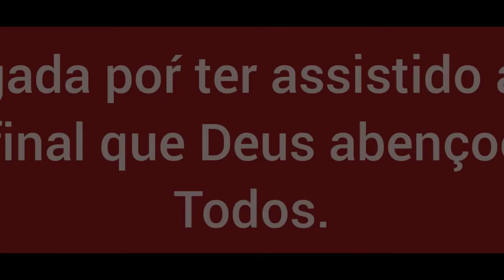Dona de casa em ação!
Venham fazer parte dessa família.
Músico: ASHUTOSH

Músico: Jeff Kaale